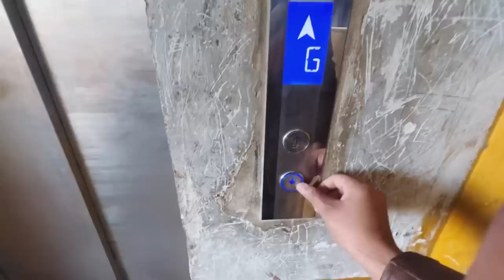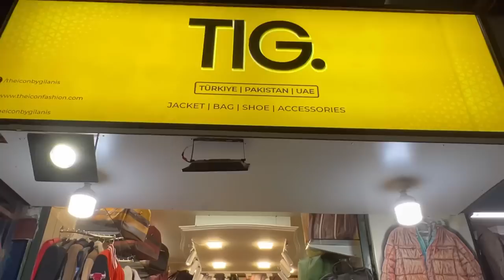Leather Jacket Shopping in Karachi | Winter Shopping in Karachi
Welcome to the leather jacket shopping experience in Karachi Pakistan! After a hectic tour of the Sadar Mobile Market, I was in search of a new leather jacket as winter has started in Karachi. I came across a wide variety of options, from classic styles to the latest fashion trends, there's something for everyone. I also visited the Icon by Gillani shop and found their jackets to be of exceptional quality, a must-see for anyone in the market for a new leather jacket. Don't miss out on the chance to see the best leather jackets in Pakistan, join us now as we explore the market and discover the Icon by Gillani shop, where you're sure to find your perfect jacket.